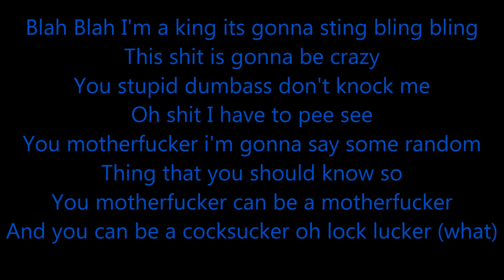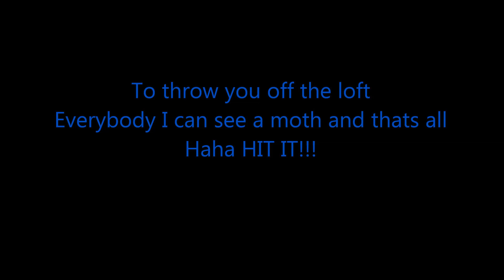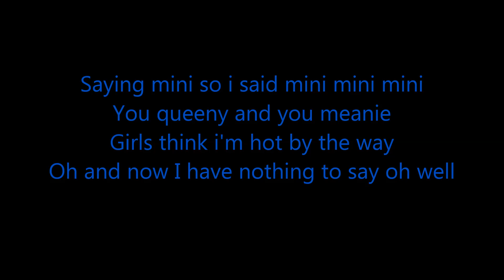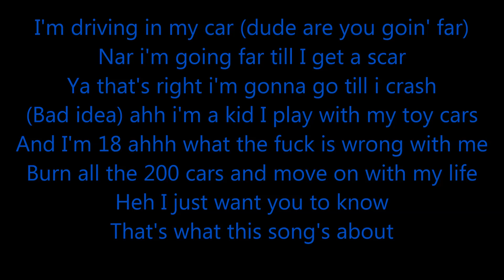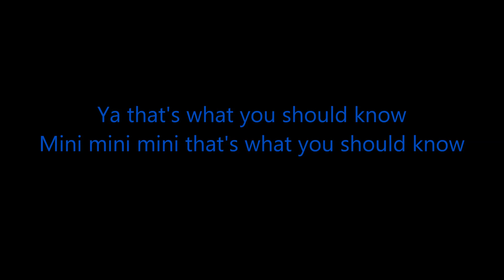What You Should Know (Mini) by The Jibster lyrics (Explicit)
Number 9 on The Uprise Jibster 2013 album